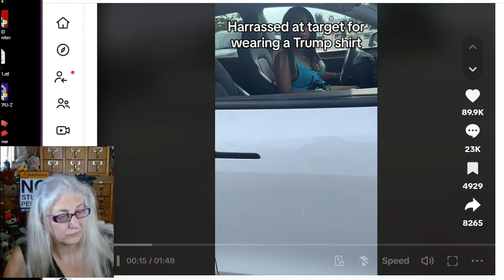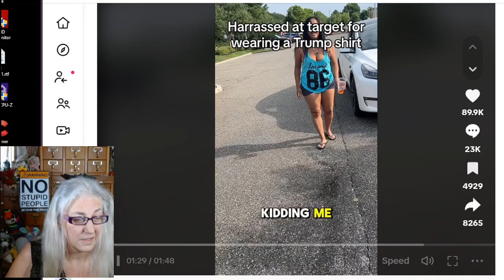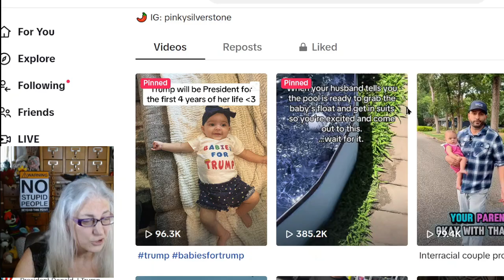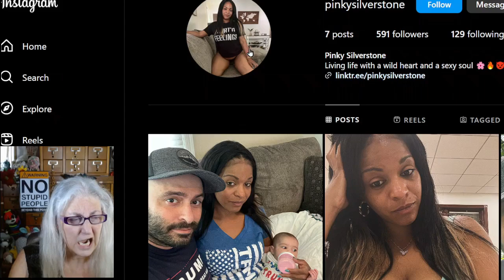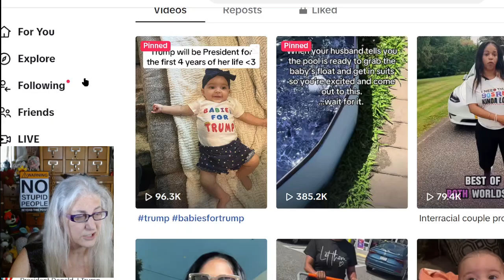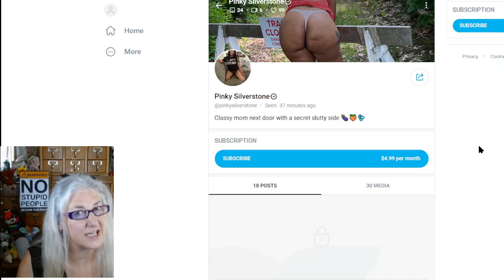Fake Karen for OF Response to Conservative Twins Crazy Black Woman Goes After Trump Supporter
In this video I do a no no according to some white women on a certain zoom call. But I don't think these guys will mind. I am actually surprized they didn't do what I did to begin with. What do you think?

LDG